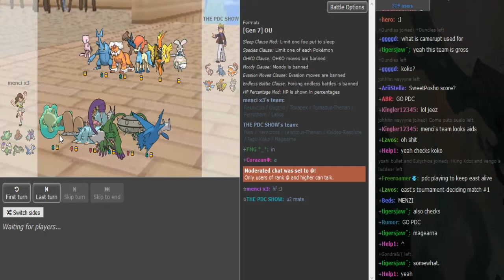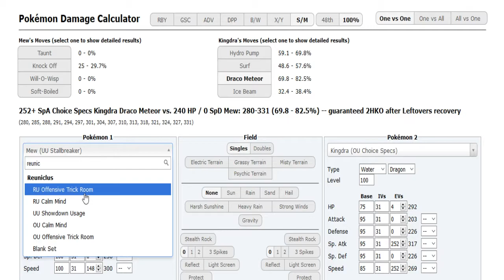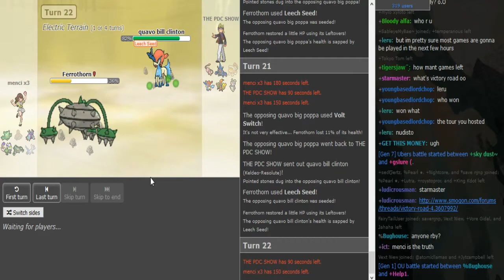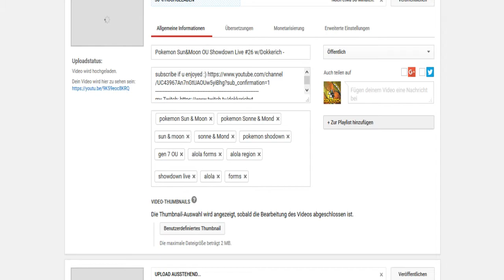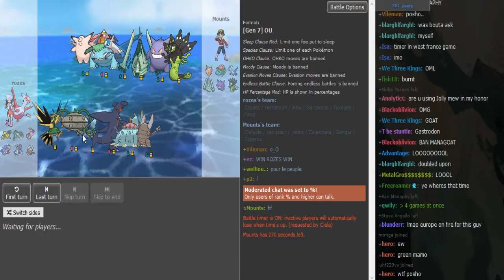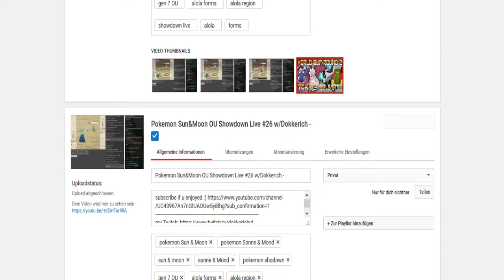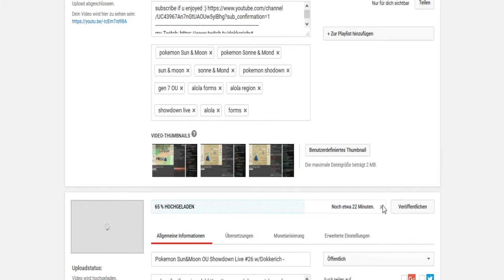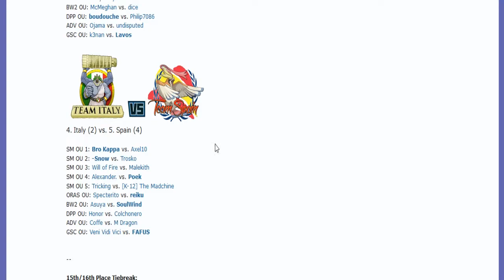WCOP XII-R2: PDC vs Menci+Gondra vs Pearl+Mounts vs rozes+Femen vs Ban Manaphy+Bad Ass vs Fakes